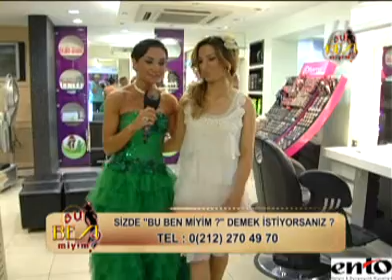SEVTUG_KASAPBASOGLU | SHOWMAX BU BEN MİYİM ?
SHOWMAX BU BEN MİYİM ?